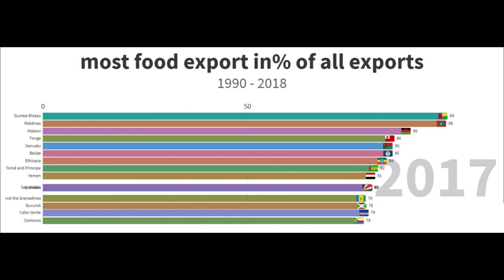most food export in% of all exports 1990 - 2018